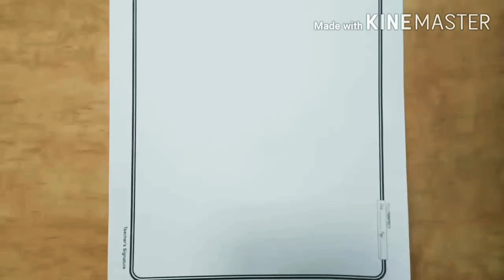Easy way to draw a girl with long hair for beginners / pencil drawings tutorial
Hi, this is drawings 4 you channel, here u will watch and learn the easiest ways of drawing sketching and shading, please subscribe if you're interested in cute and beautiful drawings.